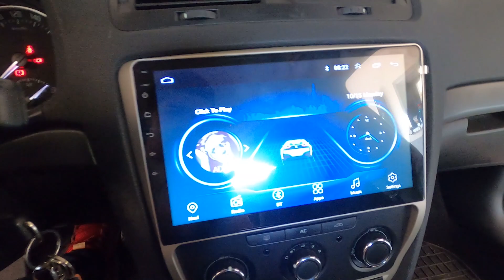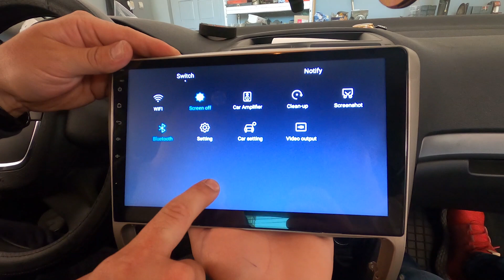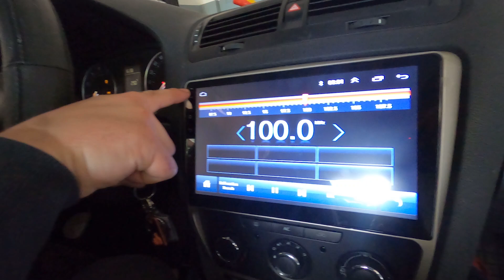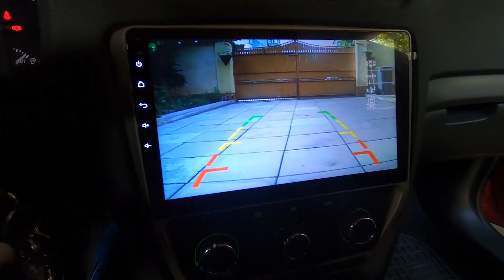Navigatie Android compatibila cu Skoda Octavia 2 BIZ SHOP Targoviste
Inca un proiect realizat Biz Shop!
cu Navigatie Android+Camera Marsarier pentru Skoda Octavia 2!
Montajul a fost efectuat in Targoviste-Dambovita de catre echipa BIZ SHOP!

Pentru orice fel de detalii nu ezitati sa ne contactati!
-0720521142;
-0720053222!